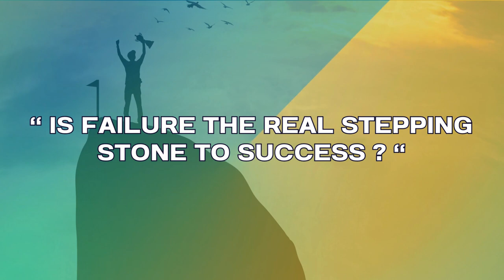wow 111 in the offing